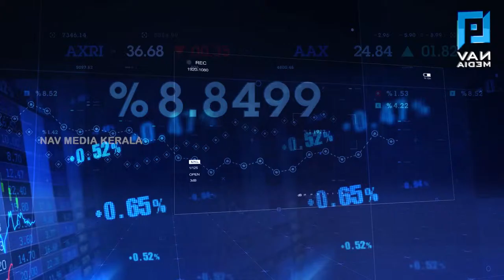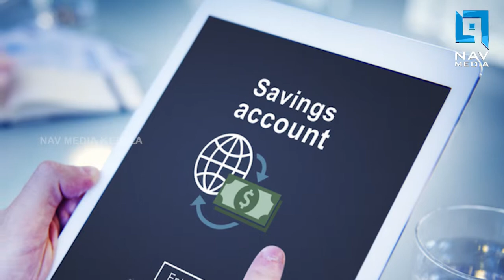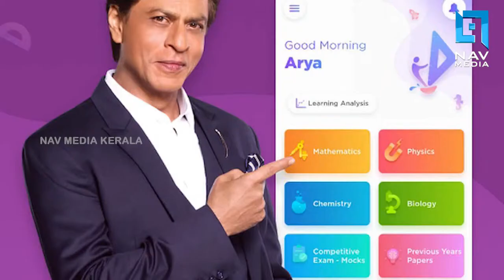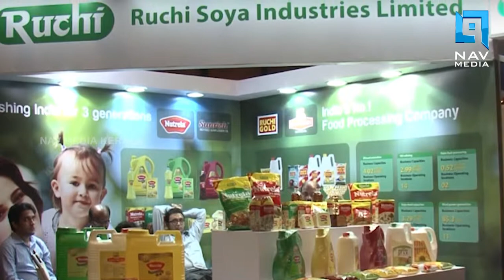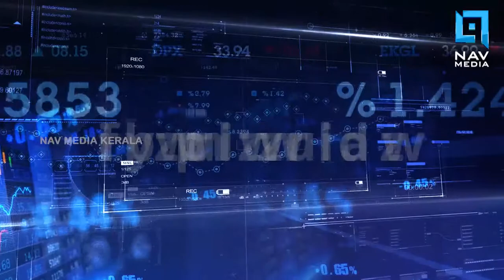BUSSINESS NEWS 01 06 fb